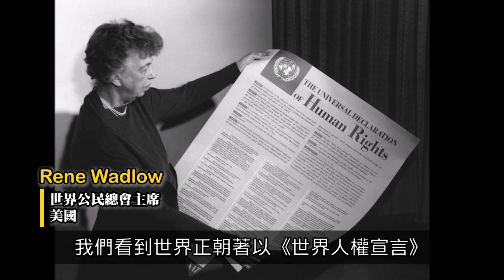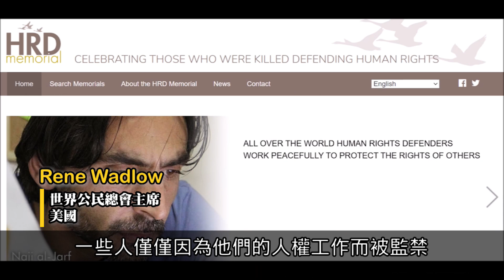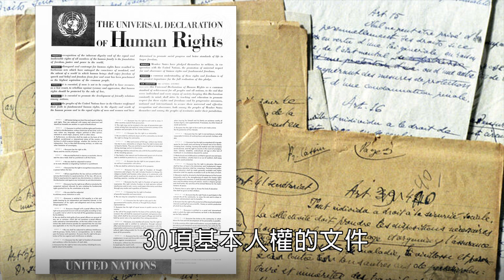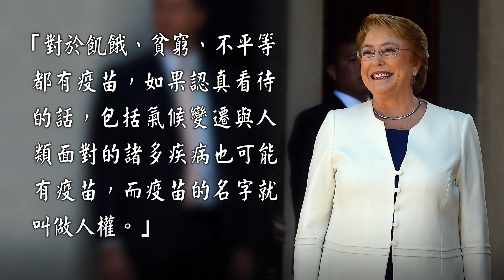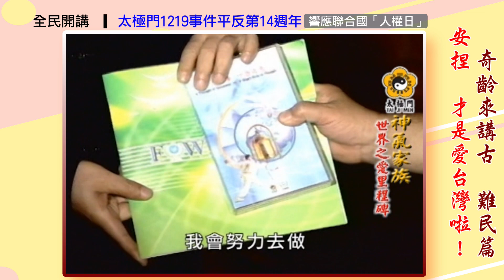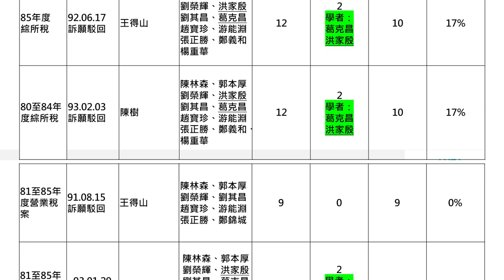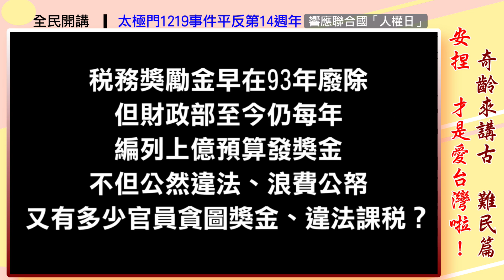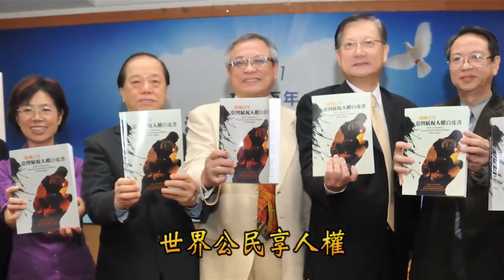奇齡來講古 安捏才是愛台灣啦！《難民篇》｜響應聯合國「人權日」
聯合國訂定的人權日是期望每個人都能受到尊重，享有人權。但這幾年來因為戰爭，造成許多難民流離失所，德國總理梅克爾憑著良心，護衛難民的人權，收容了上百萬的難民，雖然因此而影響了她在國內的支持度，甚至最後失去政權，但她的一念之善，拯救了上百萬人，贏得全世界的尊敬。
太極門師徒多年來在全世界推動愛與和平的理念，成功的影響了三位總統，阻止了三場戰爭，也避免了無數難民的產生，更是令人敬佩。但在台灣雖然沒有戰爭，卻因為法稅制度的不健全，造成了許多法稅難民，太極門持續在國內推動法稅改革，期盼小英總統能夠效法梅克爾總理，苦民所苦，解救台灣的法稅難民，並落實法稅真改革，讓台灣不再有法稅難民產生，成為真正重視人權的國家，才不愧為民主燈塔的稱號。

時間：12/12(日)13:30~14:00

主持人：阿奇、阿齡